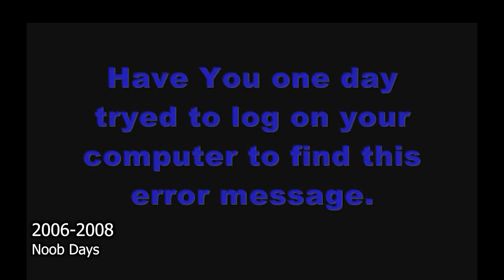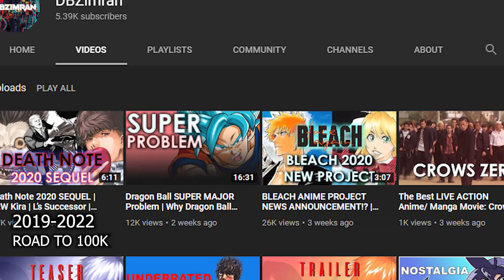Thank You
I made this video when I reached 100k Subs back in March 2022. This is my journey on this channel from 2008 to now, I wouldn't be here without all of your support.